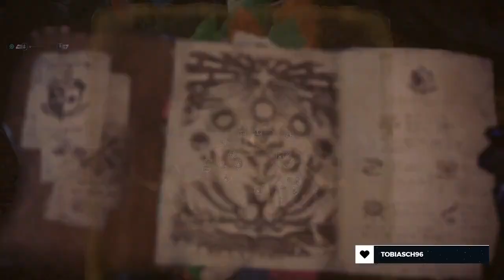Saphirstern | Monster Hunter: World | Part 676 | ENDE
Ich bin der neue Saphirstern. Meine Reise durch den Uralten Wald, die Wildturmödnis, das Tal der Verwesung, das Korallenhochland und der Heimat der Ältesten Endet. Zumindest fürs erste...